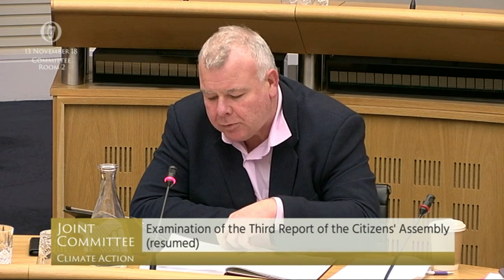Bord na Mona appears before Climate Action Committee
Independent TD Michael Fitzmaurice questioned Bord na Mona's managing director Tom Donnellan on the jobs that will be lost within the company due to its decarbonisation plan and the viability of biomass moving forward